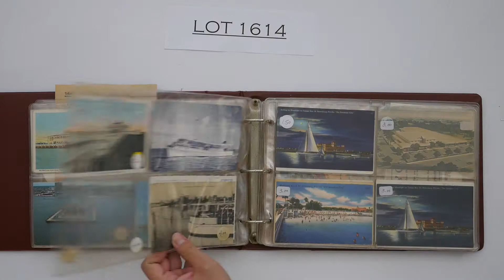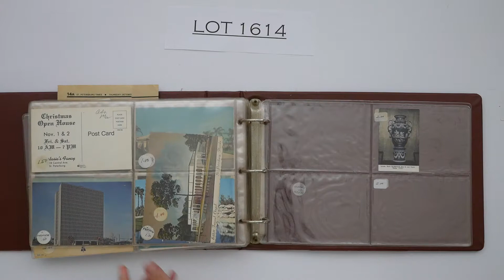Lot 1614 - June 17, 2018 | Burchard Galleries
Catherine Bideaux Postcard Collection at Auction June 17th, 2018
BurchardGalleries.com St Petersburg, FL

Bid Online @